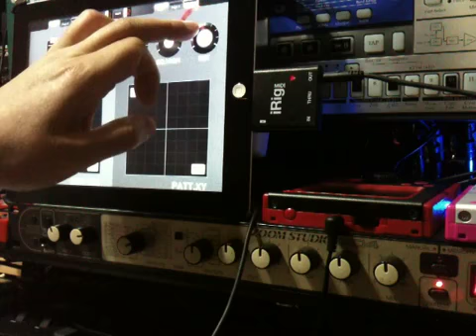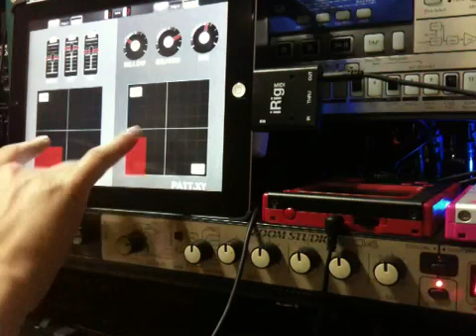iPadの画面操作でラックエフェクター(ZOOM 1204)をコントロール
MIDIdesignerというiPadアプリで1204用に設計したコントローラーで実験(内容はほぼデタラメw)